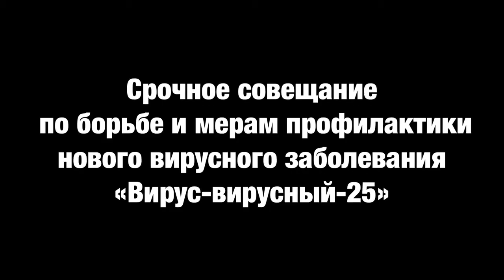ГМУ. Практикоориентированность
Направление подготовки бакалавров «Государственное и муниципальное управление»